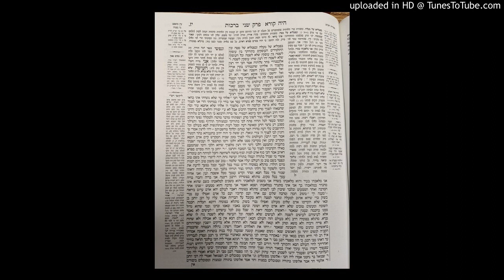Daf YOMI Berachot TALMUD 17A